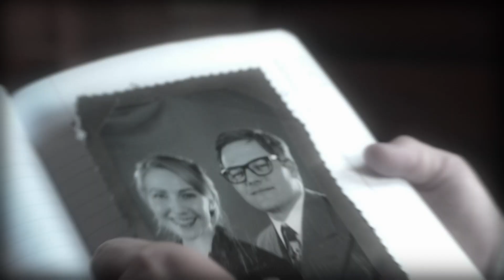The History of Time Travel - Trailer #2